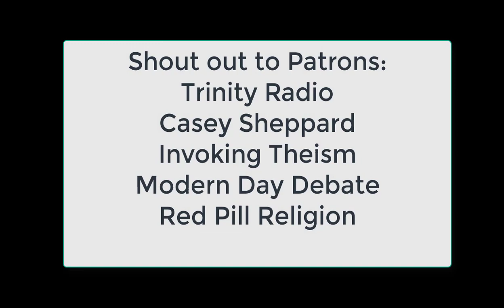Truth & Relativism w/ JMDapologetics101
In this far-ranging and impromptu discussion, Deflating Atheism and JMDapologetics101 discuss philosophy, physics, mathematics, and all that good stuff.